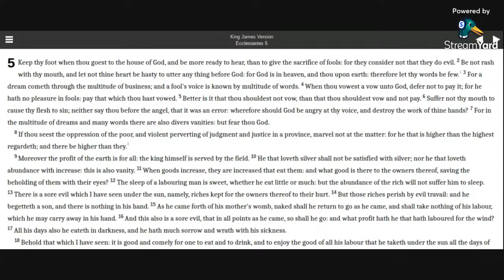Ecclesiastes 5 KJV (audio with text)